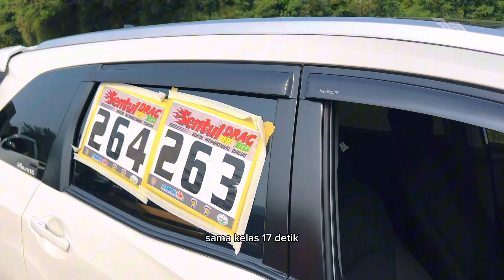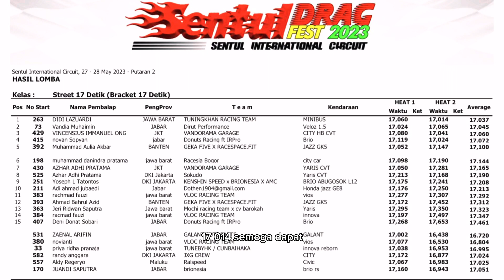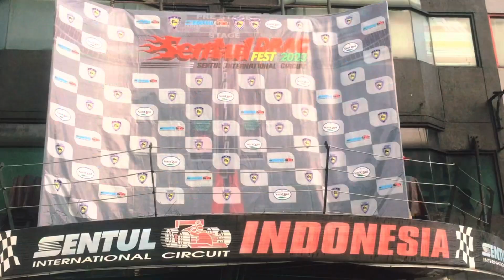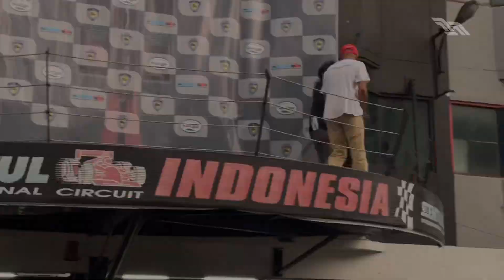JUARA 1 DRAGRACE SENTUL DRAG FEST 17-18 MEI 2023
Setelah sekian lama ga upload video balap apalagi ikutan balap,akhirnya kita gas lagi,alhamdulillah setelah 22tahun bisa menginjak podium 1 lagi di sentul
Tonton videonya sampe selesai ya karena seru banget

Info pemesanan produk ORD EXHAUST
HUB: